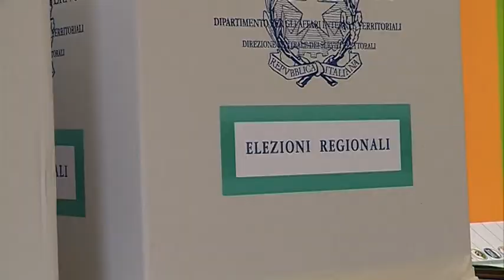Etg - Verso il Pirellone: intervista a Dario Bianchi